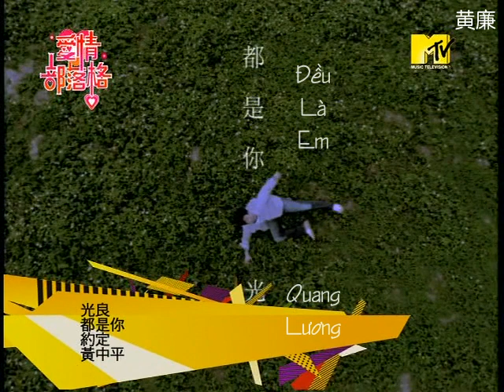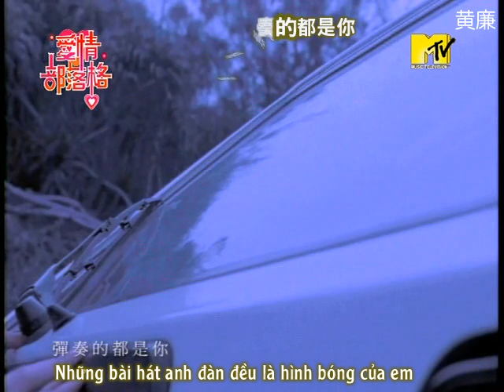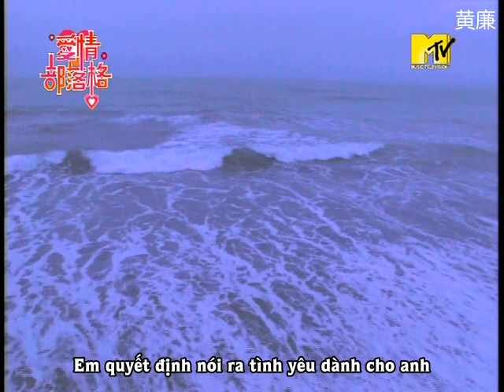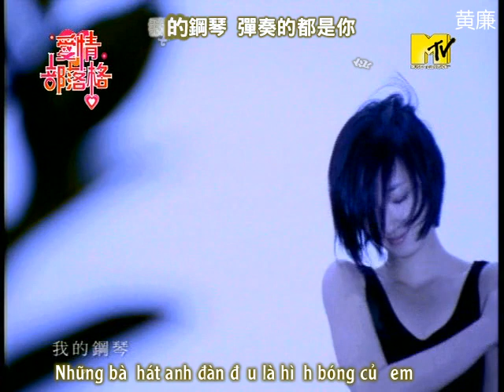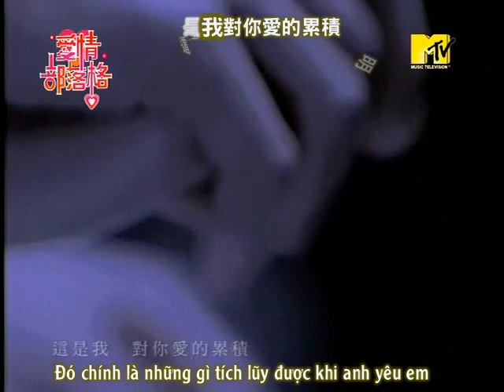[Vietsub] Quang Lương - Đều Là Em | 都是你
Hôm nay mình hết có buồn rồi nha :D
Đây là bài thứ 2 mình làm theo kiểu này đó
Bài này, mình thích, mình thích, mình thích. :))

Trái tim nhung nhớ đều chứa đầy hình bóng của em
Những bài hát anh đàn đều là hình bóng của em
Trong nhật ký của anh, trang nào cũng viết đầy tên của em
Mới phát hiện là lại qua 1 ngày mới rồi

Translator: love-f4@YAN
Eff: karalaura100
Sub by Hoàng Liêm
Have fun